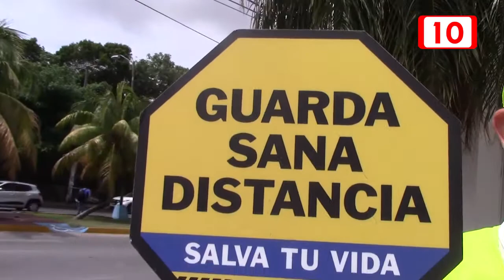Continúan las “Gorras Amarillas” en Isla Mujeres